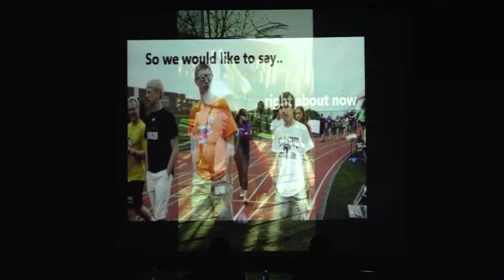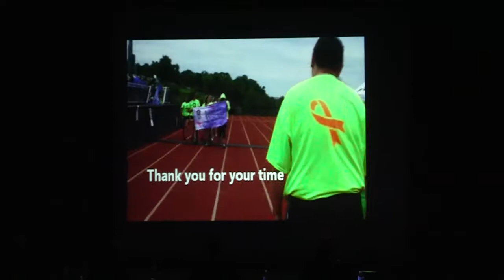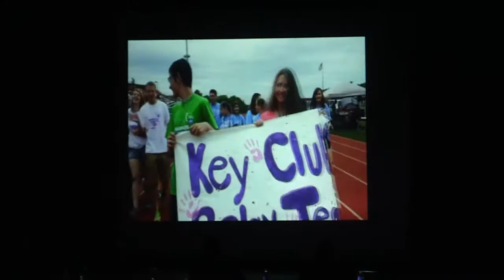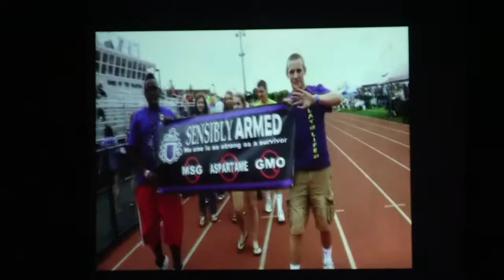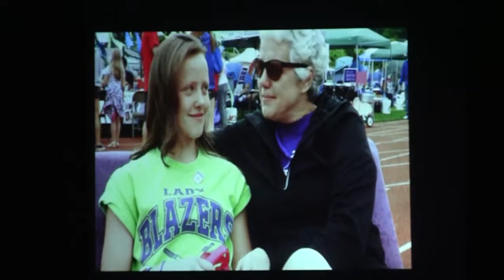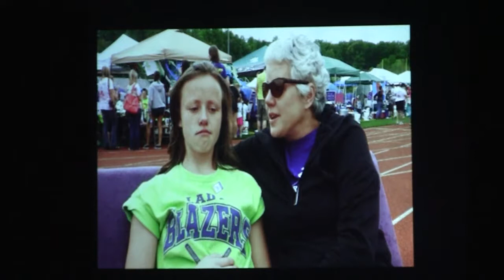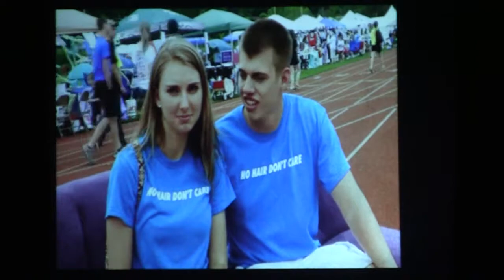DB Boone's Got Talent 2014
11 acts from Daniel Boone High School fight for first place of Boone's Got Talent.